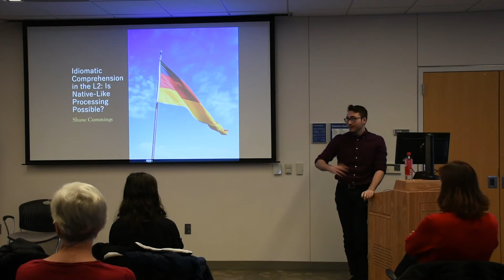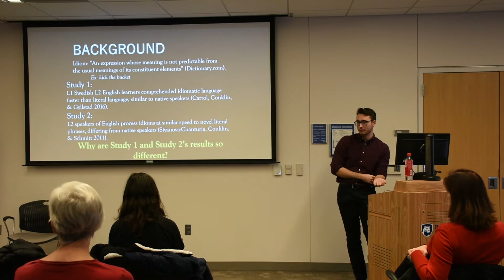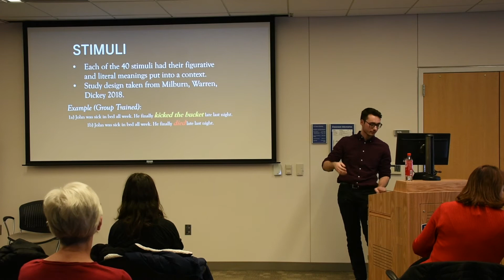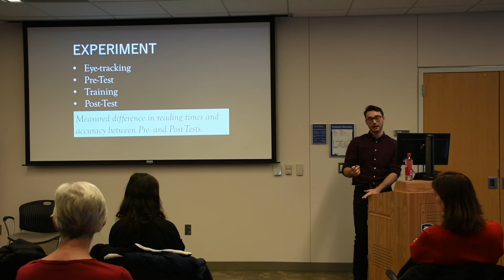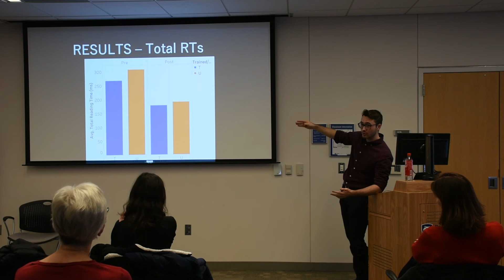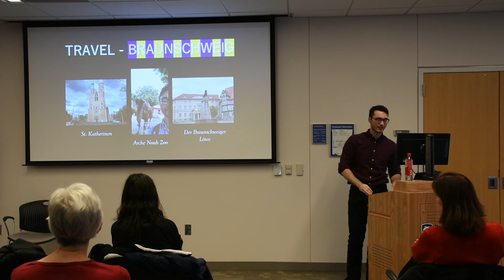Shane Cummings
PIRE 2019 Undergraduate Presentation: Idiomatic Comprehension in the L2: Is Nativelike Speed Possible?